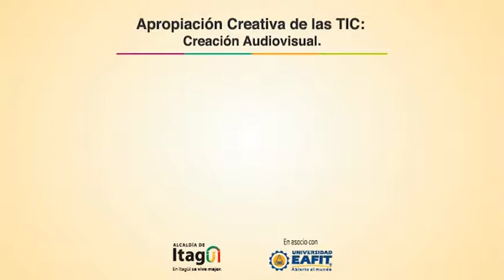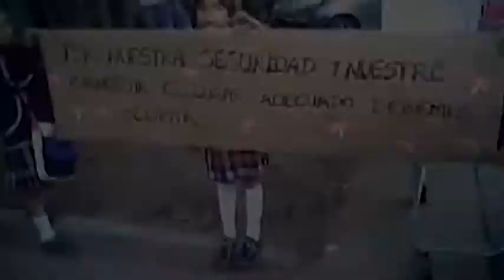Resultados de la IE Pedro Estrada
Resultado final de la Institución Educativa Pedro Estrada, realizado por estudiantes y docentes del grado cuarto de primaria, utilizando la actividad grabar del computador XO en el marco del Componente de Creación Audiovisual 2013, de la Estrategia Apropiación Creativa de las TIC del Plan Digital TESO en el Municipio de Itagüí.